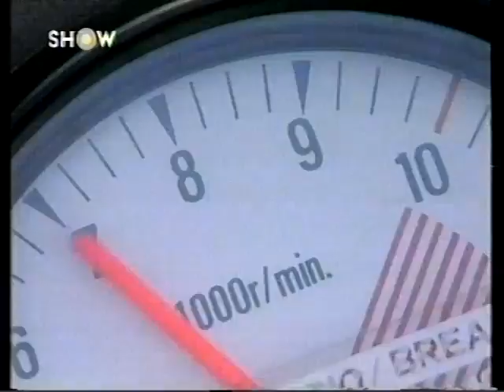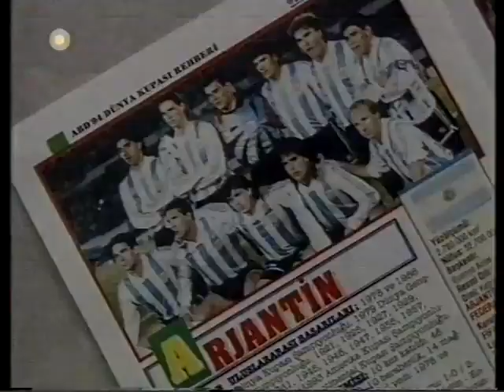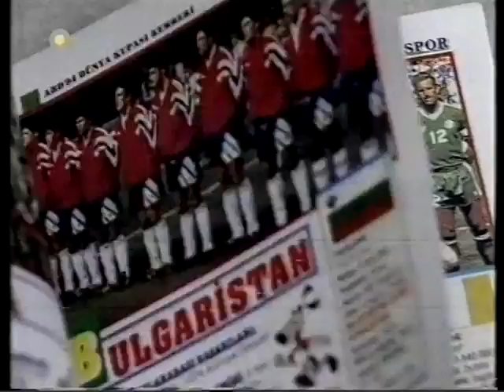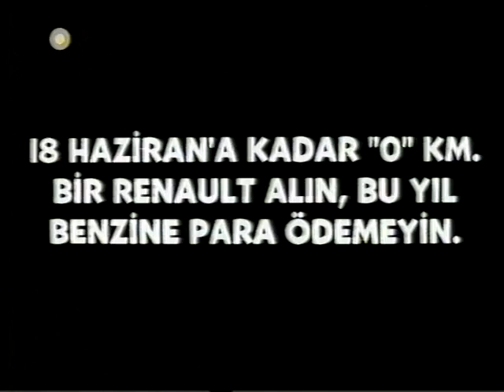Show TV Reklam Kuşağı 1994